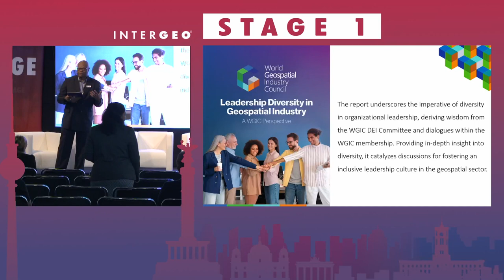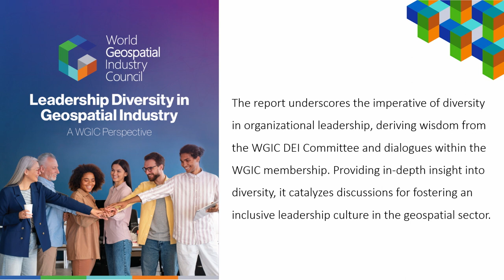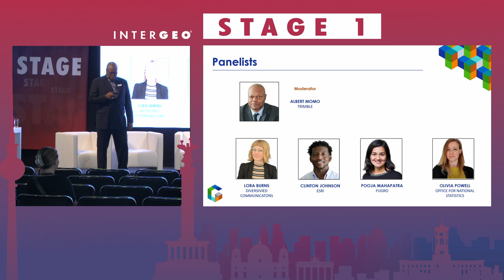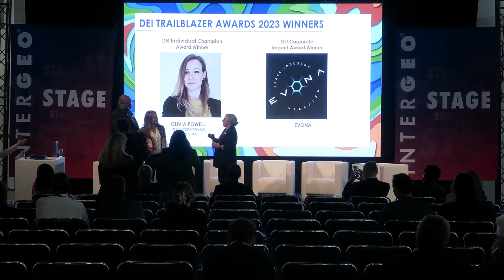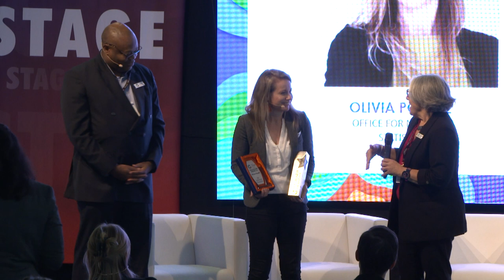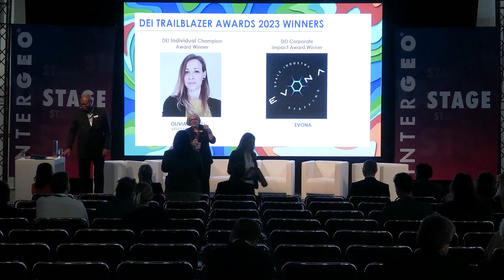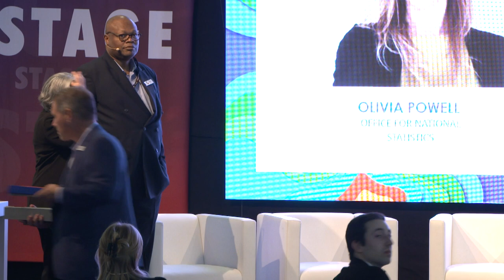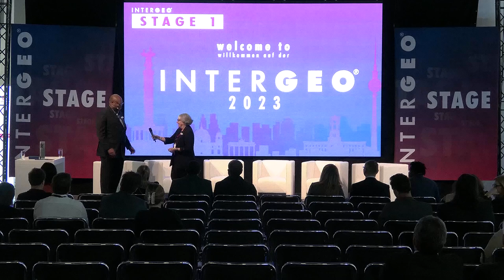PANEL TALK: ADVANCING DEI IN THE GEOSPATIAL SECTOR - TRAILBLAZER AWARD - SESSION PROVIDED BY WGIC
Moderation:
ALBERT MOMO

Speaker:
DR POOJA MAHAPATRA
Fugro, Global Lead - Geospatial

LORA BURNS
Diversified Communications, Senior Marketing Manager

OLIVIA POWELL
Office of National Statistics (ONS), Head of Geo

ANNA YUKIKO BICKENBACH
Planet, MEA Regional Marketing Manager

CLINTON G. JOHNSON
Esri, National Geographic Explorer